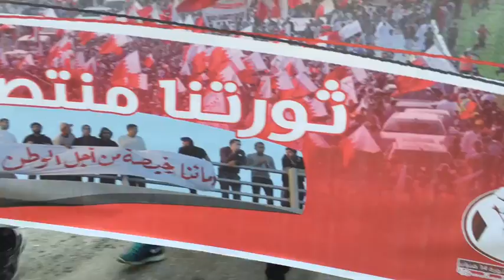مسيرة في بلدة عالي صبيحة الذكرى الخامسة لإنطلاق ثورة البحرين 14/2/2016 Bahrain